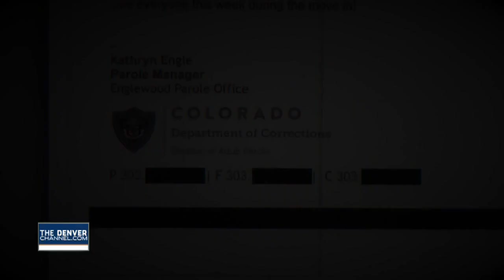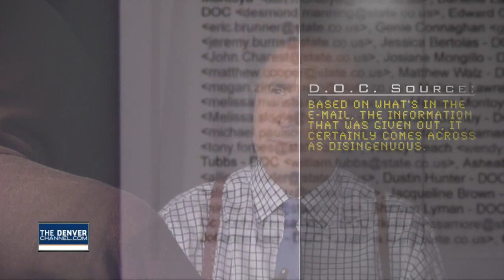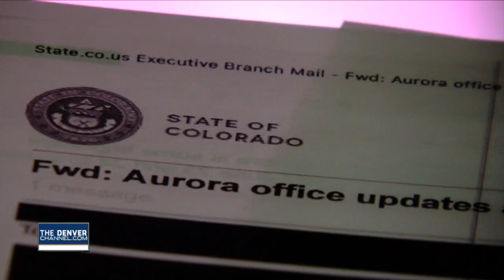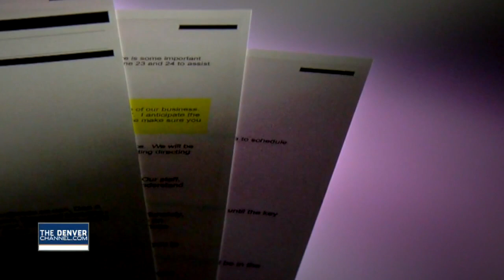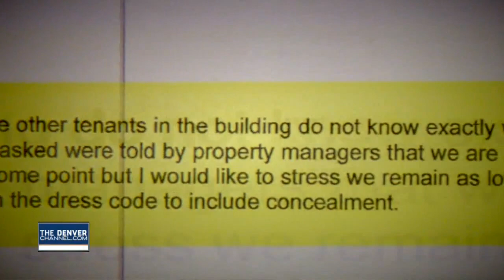Department of Corrections attempt to explain why criminals reporting to populated Aurora neighborhoo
Denver7 Investigates rips into the story.